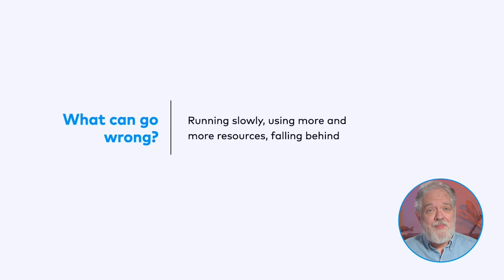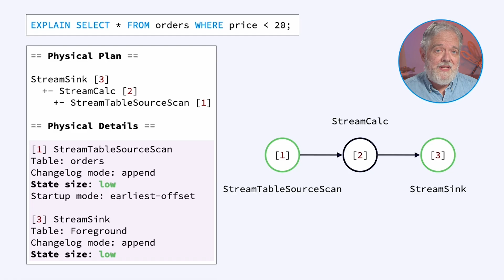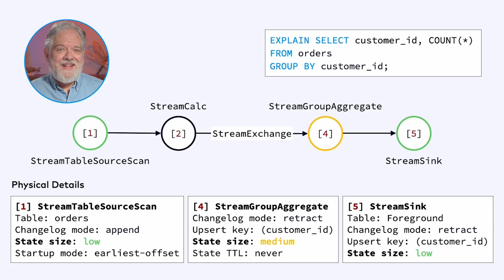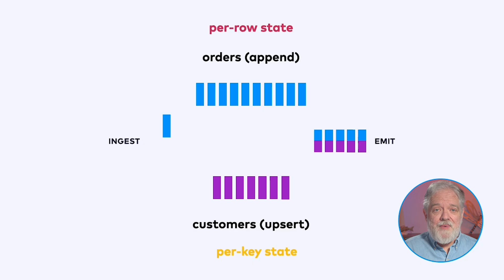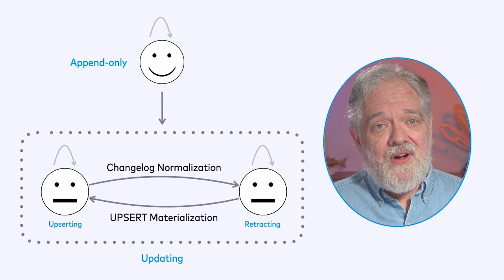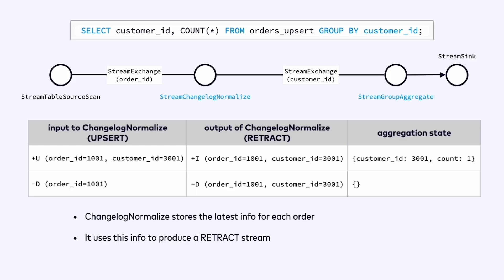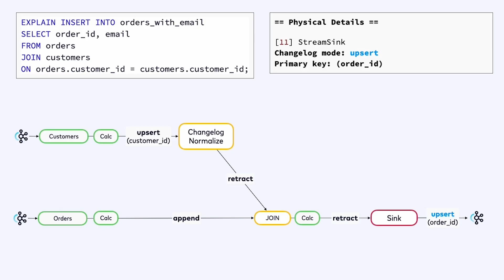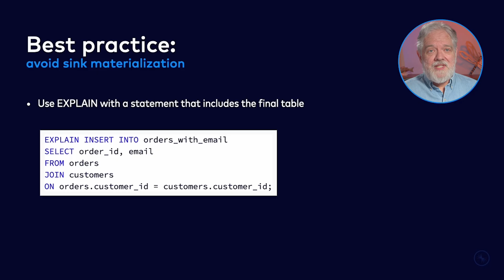Using EXPLAIN for Troubleshooting | Apache Flink SQL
| The EXPLAIN command is your first line of defense for diagnosing problems with Apache Flink SQL. It’s also your ally in staying out of trouble in the first place. In this video, David presents a series of examples to help you interpret the output of EXPLAIN. He also does a deep dive into the details of how joins and changelog processing work, so that you can understand why they can be unreasonably expensive.

CHAPTERS
00:00 - Intro
01:20 - Understanding the output of EXPLAIN
03:28 - StreamExchange and state
05:14 - How much state is “medium”?
06:57 - What about joins?
09:58 - Changelog processing and state
10:56 - Changelog normalization
13:49 - Upsert materialization
16:34 - Best practices

ABOUT CONFLUENT DEVELOPER
Confluent Developer provides comprehensive resources for developers looking to learn about Apache Kafka®, Apache Flink®, Confluent Cloud, Confluent Platform, and any other technology related to the broader Data Streaming Platform. Content on Confluent Developer includes courses, getting started guides, topical deep-dives, patterns, tutorials, and listings of community events.